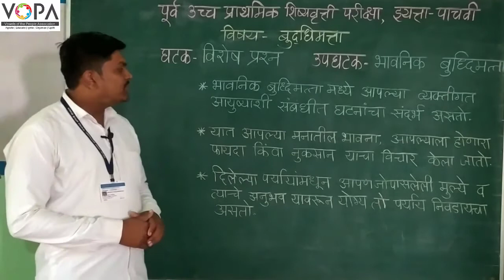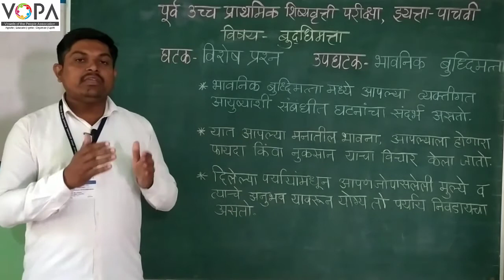५ वी | शिष्यवृत्ती | बुद्धिमत्ता | विशेष प्रश्न - भावनिक बुद्धिमत्ता | V1 | V-School